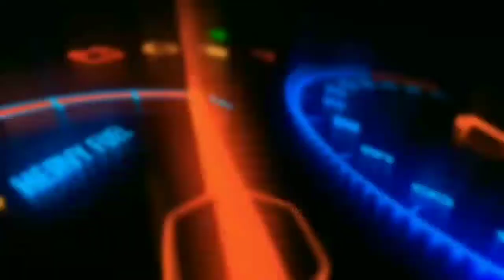Alarm wifi remote nmax warna kabel dan pungsi nya || ALAN TOBING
di video kali ini kita akan kupas tuntas
warna kabel di alarm wifi remote android